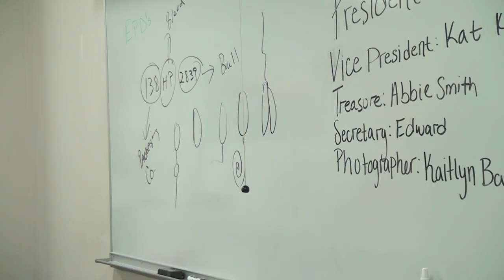ASU Beebe Program Compilation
Video highlighting many of the different programs offered by ASU-Beebe